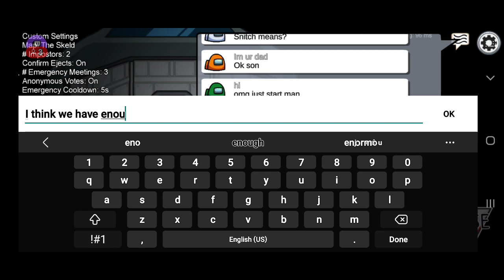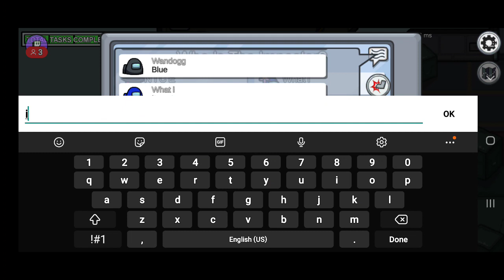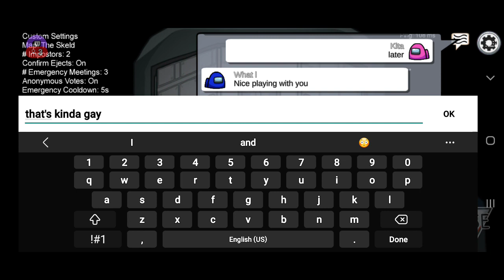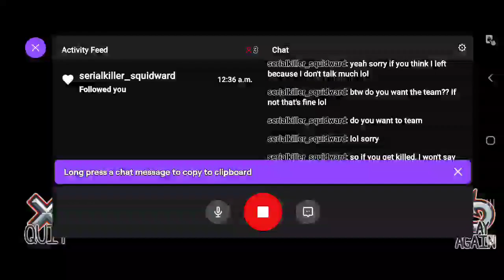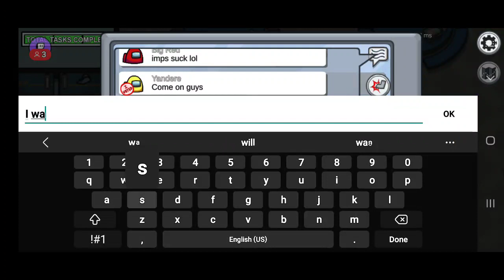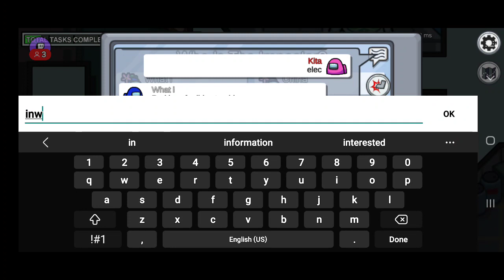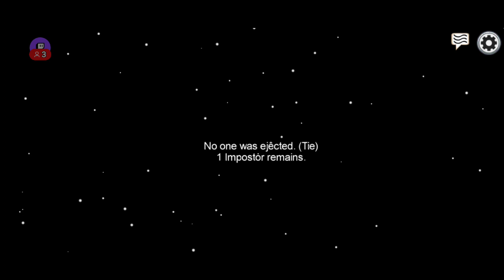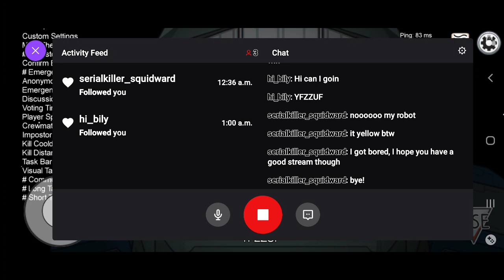I Don't Trust Anyone!!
No one is to be trusted, not even your best friend, they may be Among Us -- Watch live